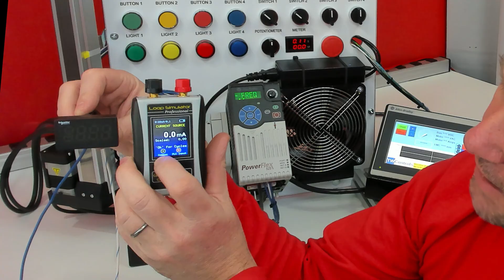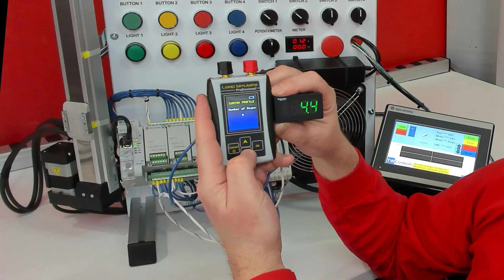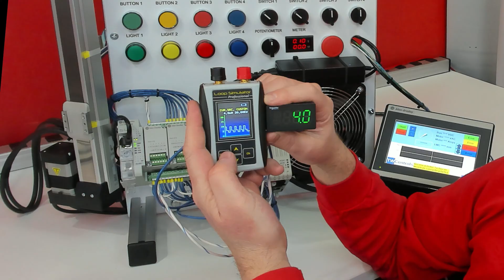Simulate an Analog Process with the SIM-ALP2'S Custom Profile